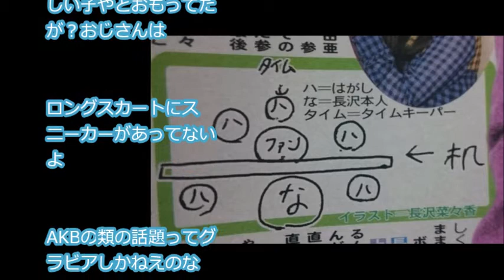【話題】欅坂４６ 長沢 菜々香は、「〇〇〇キャラ」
【関連動画】

【欅坂46】長沢菜々香涙ぐむシーン

【欅坂46】長沢くんが男になると、草彅剛さんに似ている【なーこ】

若干下ネタ伝言ゲーム [長沢菜々香]